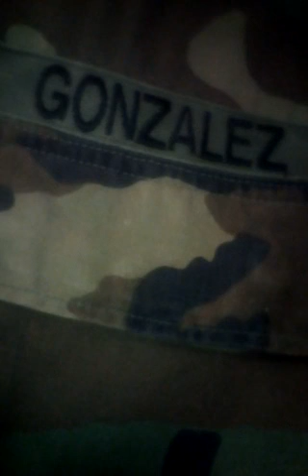Boricua in the US ARMY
Qué difícil es tratar de aprender un entrenamiento militar en el idioma que no es mi primer idioma